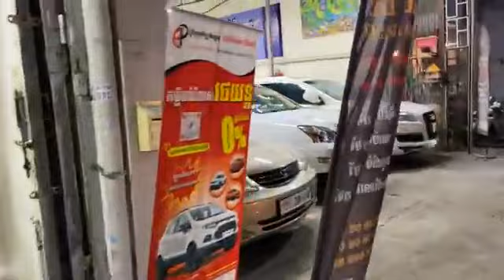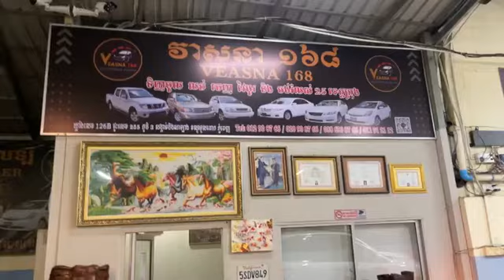ឡានលក់មួយទឹកជាច្រើនគ្រឿងមានមកដល់ហើយ Tel:078353562/087813636/066626428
ចំណាំ:សម្រាប់បងប្អូនដែលកំពង់ស្វែងរកទិញឬលក់រថយន្ត។ដើម្បីកុំអោយខាតពេលវេលាយូរបងប្អូនទាក់ទងមក 1.ចុចនៅលើ Youtube ហើយចុចលើចន្លោះស្វែងរកហើយវាយពាក្យថា “SM Shop Car Auto” 2.ចុចលើកម្មវិធី Facebook ហើយចុចលើចន្លោះស្វែងរកហើយវាពាក្យ ‘SM Shop លក់រថយន្តទំនើប ឬ Sokun លក់ទិញរថយន្ត” 3. បងប្អូនអាចចុចlink ខាងក្រោមបាន 4.